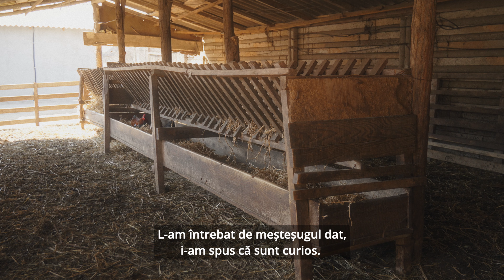Dumitru Zaporojan din Slobozia Mare, meșter popular care prelucrează pieile de oaie